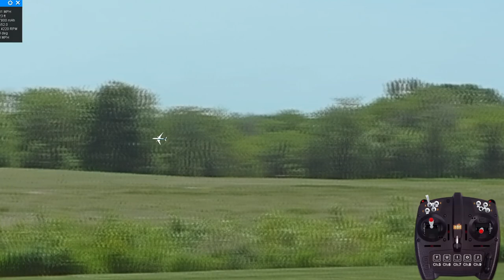787 DreamLiner or Motion RC AL37 Equivalent RealFlight Performance Demo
787 DreamLiner / Motion RC AL37 Equivalent by 1st RC Flight School.  Refined aerodynamics and programming offer balanced control responses in all 3 axes and amazingly elegant handling and realistic performance.